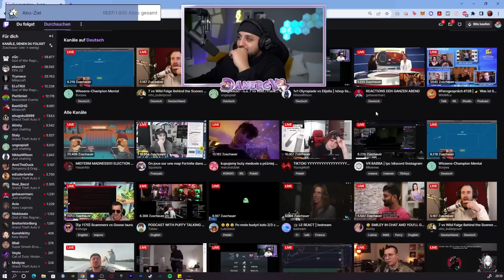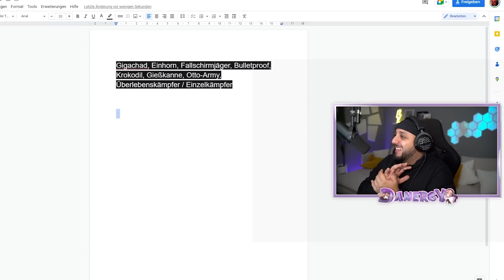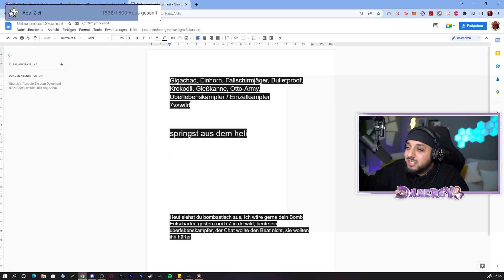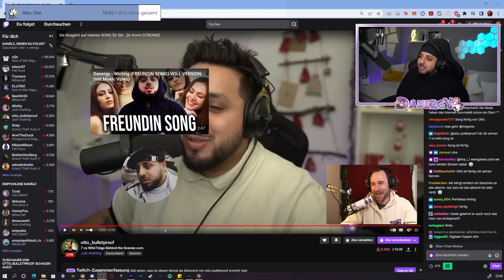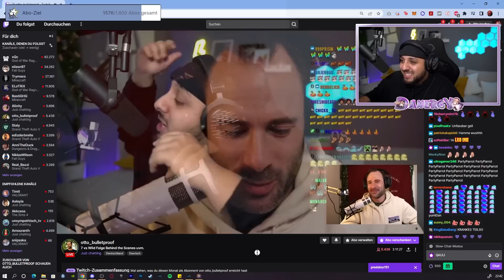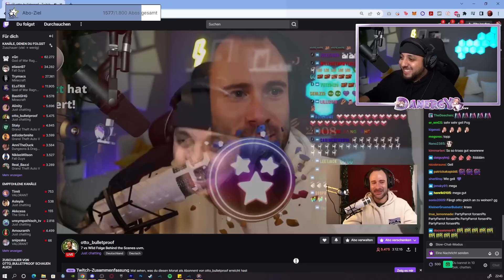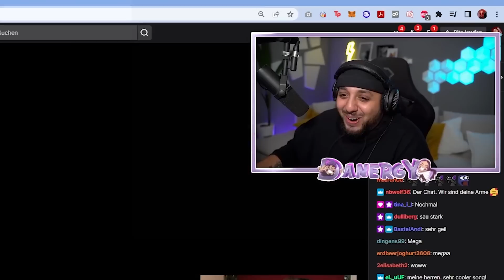7 vs WILD Kandidat Reagiert auf meinen SONG für ihn.. (OTTO)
DIESE FOLGE SCHALLERT ANDERS REIN!!
Lasst 5k likes da Diese coole OTTO Reaktion!
Der Song ballert aufjedenfall rein!